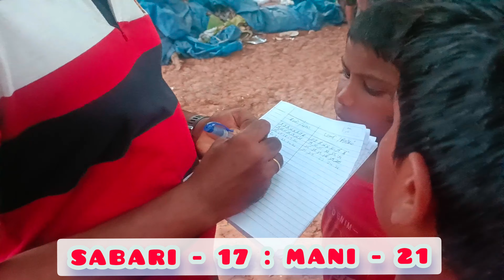Highlights - Kabaddi Championship 2023 || SABARI vs MANI